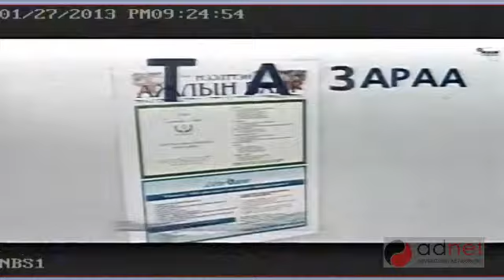Ажлын байр Сонин борлуулах цэгүүд та зараа 1927, 151927мессежээр өгөөрэй